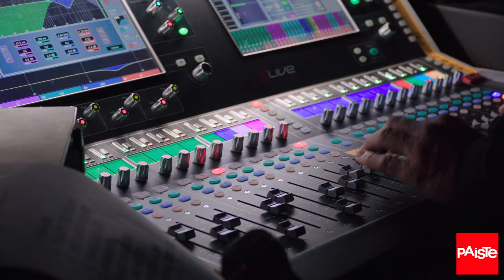PAISTE CYMBALS - On Stage With Pat Fa (Rea Garvey, Stefanie Heinzmann)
Finally we were allowed to be "on the road" again and visit Paiste Artist Pat Fa at a festival. We talked about his favorite cymbals and how he has dealt with the whole Covid situation over the past few months.